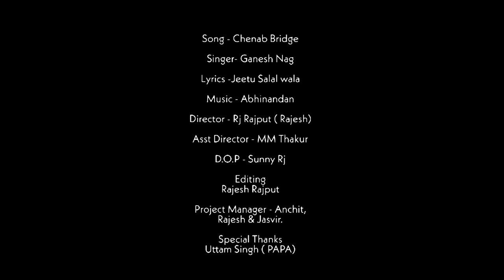Bakal Da Pul - Chenab Bridge | Jammu Kashmir Rail Chali | Ganesh Nag | World Highest Railways Bridge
Bakal kouri da pull mashhoor ho gya
Chenab Bridge "  a story of world highest Railway bridge Kohri bakal bridge by

Singer : Ganesh Naag

Lyrics : Jeetu Salal wala

Director : RJ Rajput (R-Jay)

Astt. Dir.  : Thakur M. M Singh

DOP :  Sunny RJ

Project Manager : ARJ (Anchit, R-Jay 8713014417 & Jasvir 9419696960)

Soni Mahiwal Ho ya koi Aur Chenab Ne sab Dekha
Chenab Bridge ko Karein Salaam Diwali Dhanteras ke Naam ,
Song – Chenab Bridge
Singer – Ganesh Nag
Language – Hindi/ Dongri
Production – ARJ Productions Bhakti Sangeet

Song Now Available Across all Digital Platforms

Officially released

Regards,
Team ARJ Productions